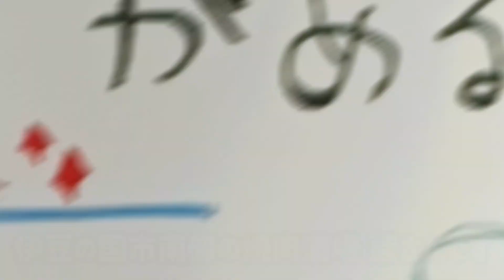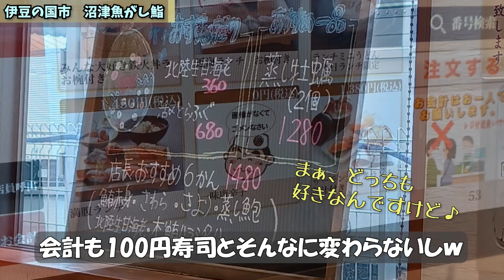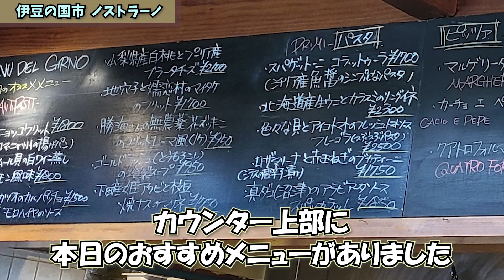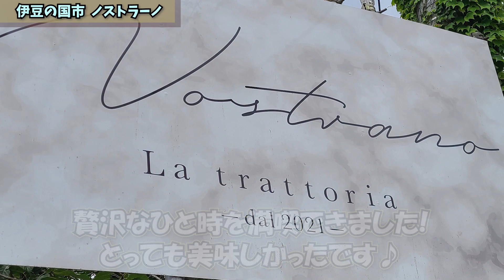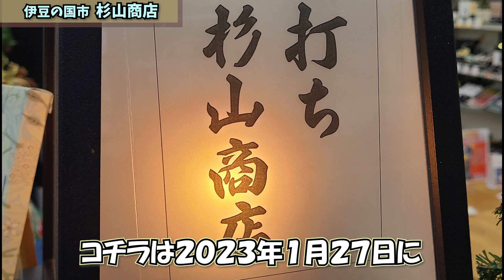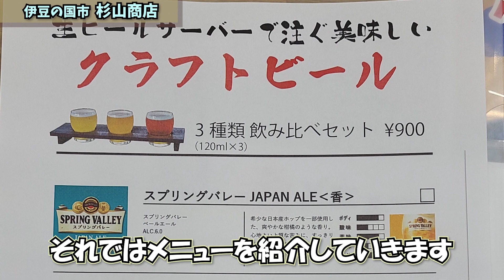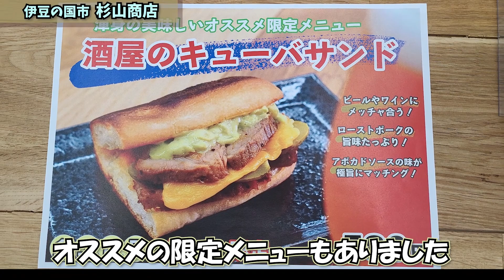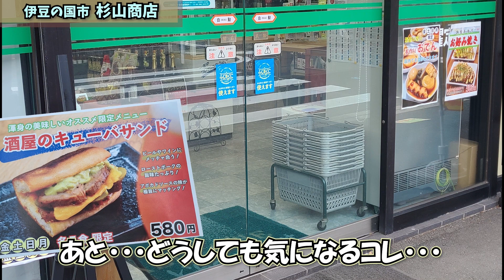【2023年まとめ】伊豆の国市グルメ 後編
0:00 焼肉酒場 藍
1:25 魚がし鮨 大仁店
3:04 ノストラーノ
6:29 杉山商店

2023年　伊豆の国市グルメの後半の４店まとめです。

①焼肉酒場 藍
住　所　　静岡県伊豆の国市南條184-2高野ハイツ1F-B
営業時間　月～日、祝日、祝前日 17時～22時 （L.O. 21時30分）

②魚がし鮨 流れ鮨 伊豆の国大仁店
住　所　　静岡県伊豆の国市吉田380-1
営業時間
【平日】昼の部 11時～15時 夜の部 16時30分～21時（L.O. 20時45分）
【土日祝】11時～21時（L.O. 20時45分）

③La Trattoria Nostrano(ノストラーノ)
住　所　　静岡県伊豆の国市吉田126
営業時間　月,火,木～日 11時30分～14時・17時～20時

④杉山商店
住　所　　静岡県伊豆の国市南江間165
★角打ちコーナーは金•土•日•月の11時〜20時

【伊豆のグルメライダーたけちよ】
静岡県東部をメインに伊豆半島などの美味しい料理や景色・宿をアップしています！
たま～に県外にも遊びに行き、番外編としてその地域ならではの料理などもアップしてます。